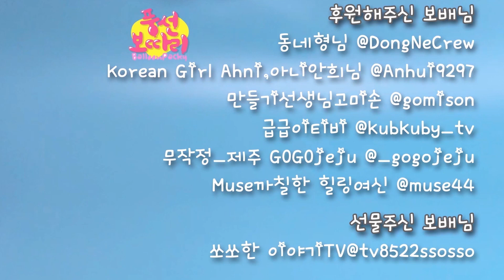[풍선보따리]이상한목소리6탄/feat.쿠로미,마이멜로디,시나모롤,피카츄,마자용,메타몽,푸린,토토로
풍하풍하~~
울 보배님들 안녕하셨어요!!
저는 또. 촬영은 못하고, 재탕을 들고 왔습니다 ㅠ.ㅠ;;
올해 마지막 재탕이길 바라며..
조만간 새 영상으로 돌아올게요~~
그래도 정말 오랜만에 이상한목소리 를 올리는 것 같아요 ^-^
최근 영상에선 상황극이 짧아서
모아서 편집하는 것이 별 의미가 없을 것 같아 미뤄뒀었는데,
영상을 못 찍는 시간이 길어지니
할 수 없이 ㅎㅎ; 또 한번 생존신고 차 재편집 하게 됐어요~
올해도 정말 얼마 남지 않았네요
새해에 다짐했던 것들 끝까지 마무리 잘하시고
건강하고 행복한 연말되시길 바랍니다!!